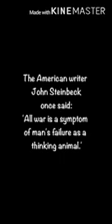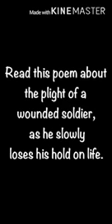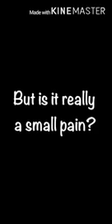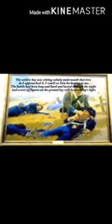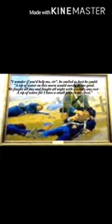Class VII - Small Pain in My Chest : Stanza 1, 2 & 3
Small Pain in my Chest